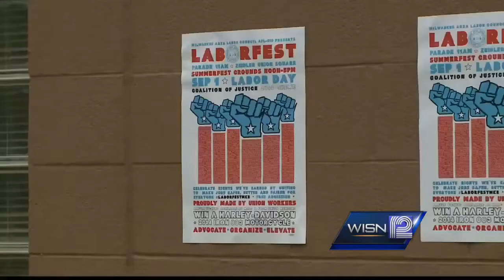Milwaukee labor leaders believe Obama's visit could impact governor's race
The head of the Milwaukee Labor Council says the president's appearance Monday at Laborfest is significant.